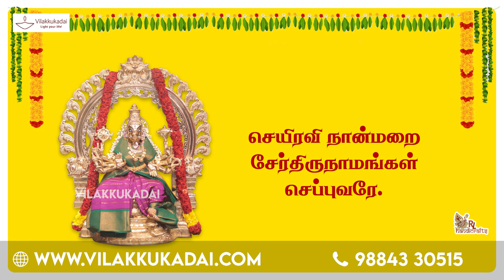அபிராமி அந்தாதி பாடல் 77 பகை அச்சம் நீங்க | Vilakkukadai | RLHandicrafts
அபிராமி அந்தாதி பாடல் 77

பகை அச்சம் நீங்க

பயிரவி, பஞ்சமி, பாசாங்குசை, பஞ்சபாணி, வஞ்சவர்
உயிரவி உண்ணும் உயர்சண்டி, காளி ஒளிரும்கலா
வயிரவி, மண்டலி, மாலினி, சூலி வராகி என்றே
செயிரவி நான்மறை சேர்திருநாமங்கள் செப்புவரே.

*Location : RL Handicrafts Vilakku Kadai
5, Ramakrishna St, Thirumurugan Nagar,
Porur, Chennai,
Tamil Nadu 600116